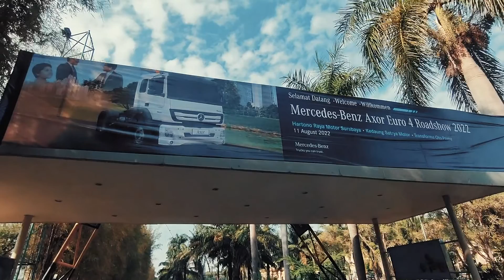Mercedez Benz AXOR EURO 4 Surabaya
New Launch Mercedez Benz AXOR EURO 4 Surabaya
Pakuwon Imperial Ballroom - Surabaya